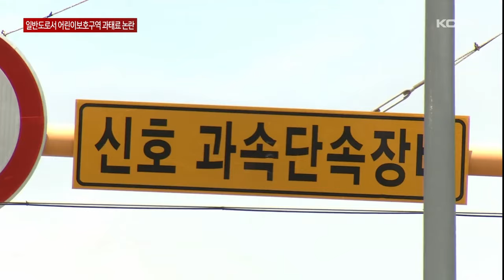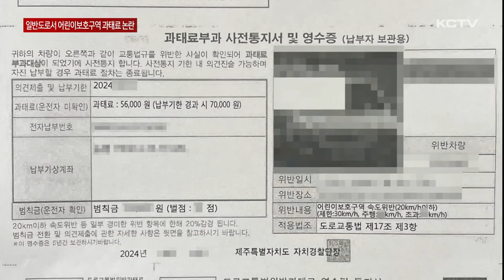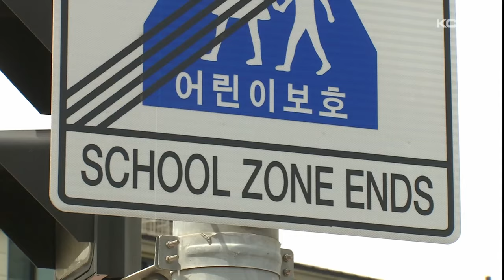'일반도로서 어린이보호구역 과태료?'…환급조치 나서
서귀포시 대정읍에 설치된 무인교통단속장비로 적발된 위반 차량에 대한 과태료가 1년 넘게 잘못 부과된 것으로 확인됐습니다.

해당 구간은 일반도로인데 어린이보호구역 기준이 적용되면서 더 많은 과태료가 부과된 건데요.

자치경찰은 부랴부랴 운전자들이 더 낸 과태료에 대한 환급절차와 재부과 조치에 나섰습니다.

서귀포시 대정읍 영어교육도시 내 교차로.

이 일대 제한속도는 시속 30km로, 신호 위반과 과속을 단속하는 고정식 카메라가 설치돼 있습니다.

이 장비는 지난해 4월 17일부터 본격적으로 운영되고 있습니다.

그런데 최근 이 카메라로 적발된 위반 차량의 과태료가 잘못 부과된 것으로 확인됐습니다.

단속이 이뤄지는 지점은 일반도로.

도로교통법에 따르면 일반도로에서 승용차가 신호를 위반할 경우 7만 원, 제한속도를 위반하면 4만 원의 과태료가 부과돼야 합니다.

하지만 단속이 시작된 이후 1년 넘게 어린이보호구역 기준이 적용돼 온 겁니다.

[김경임 기자]
"이 곳에 설치된 장비의 과태료 부과기준이 잘못 적용되면서 1건 당 적게는 3만 원에서 많게는 6만 원의 과태료가 더 부과된 것으로 확인됐습니다."

자치경찰에 따르면 지난해 4월부터 지난달 초까지 위반 차량에 과태료가 더 부과된 사례는 모두 831 건.

이 가운데 7백 여 건은 이미 과태료를 내면서 1천 8백여만 원이 더 납부된 상태입니다.

자치경찰은 지난달 초 자체 점검을 진행하는 과정에서 장비의 오류를 발견했다며

인근에 어린이보호구역이 곧바로 인접해 있다보니 부과 기준을 설정하는 과정에서 착오가 있었다고 설명했습니다.

이에 따라 현재 납부자에게 안내문을 보내 이미 수납된 금액에 대한 환급 절차를 진행하고 있고,

아직 납부하지 않은 130여 건은 일반도로 기준으로 과태료를 정정해 다시 부과할 예정입니다.

환급금 신청은 자치경찰단 홈페이지나 전화, 또는 직접 방문해 신청할 수 있습니다.

자치경찰이 관리하고 있는 도내 고정식 단속카메라는 250여 대.

현재 다른 장비에 대해서도 전수조사를 진행하고 있는 가운데,

제주자치경찰단은 앞으로 과태료 부과 과정에 대한 내부 점검을 강화하겠다고 밝혔습니다.

(영상취재 : 박병준, CG : 이아민)